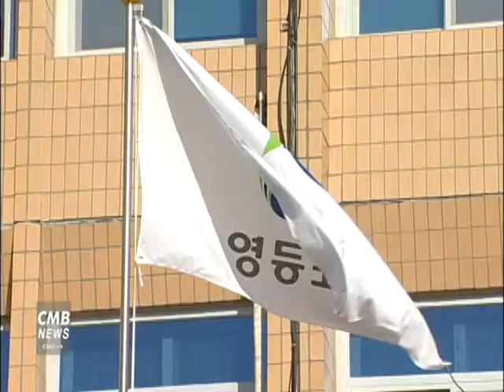[서울뉴스] 영등포구, 2018년 주민자치회 시범사업 주민설명회 개최